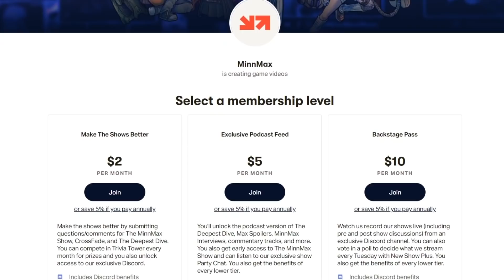From Destiny To Forspoken With Dan Callan - MinnMax Interview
MinnMax's Ben Hanson interviews Dan Callan about his incredible and wide-ranging career in the game industry. Callan has professionally role-played as Morpheus in The Matrix Online, launched Resistance 2, worked on multiple Halo games, survived the launch of Destiny, and even travelled to Japan to work as a level designer for Square-Enix's upcoming open-world, action-RPG Forspoken. He's now a lead level designer at Postcard Game Studio building a new IP with an independent team.

00:00:00 - Intro
00:01:22 - Dan Callan’s wild career
00:05:23 - Nintendo/WarioWare
00:07:12 - The Matrix Online
00:15:00 - Halo 3
00:20:05 - Insomniac Games
00:26:30 - Halo Reach
00:30:09 - Halo 4
00:37:21 - Lessons on team leadership
00:41:31 - Destiny and The Taken King
00:56:14 - Forspoken with Square-Enix
01:20:22 - Going independent with Postcard Game Studio

Zachary Pligge - Superman 64
Jesse Spencer - Yakuza Like A Dragon
Clemens Zobel - XCOM: Enemy Unknown
Jawarhello - Crash Team Racing
Miguel Medjai - Tetris Attack (Panel de Pon)
Ben Reeves - Panzer Dragoon Saga
PhillyYeetSteak - Minority Report: Everybody Runs
Thomas - Persona 5 Royal
Steve Bamdad - Destiny 2: The Witch Queen
Jonathan - Strange Horticulture
DominicCichocki - Xenosaga Episode I: Der Wille zur Macht
Spider Dan - Illusion of Gaia (Illusion of Time)
Jawarhello - Monster Rancher 2
Christopher Walton - Lost Planet: Extreme Condition
Ted Ryser - Kodo Tag
Starkiller - Star Wars: The Force Unleashed
BeatenDownBrian - Dirge of Cerberus: Final Fantasy VII
PrettyGoodPrinting.com - Ultima Online
Drew Waranis - Radical Dreamers: Nusumenai Hōseki
Swiggity Swoo - Sonic The Hedgehog (2006)
Clemens Zobel - Digimon World 3
Ronn - Pokémon Emerald
IanTClark - Dying Light 2 Stay Human
ProcyonNumber6 - Sly 2: Band of Thieves
Roger Reichardt - Super Castlevania IV